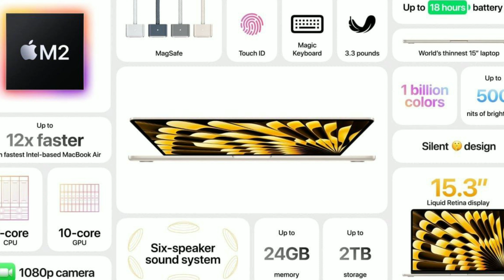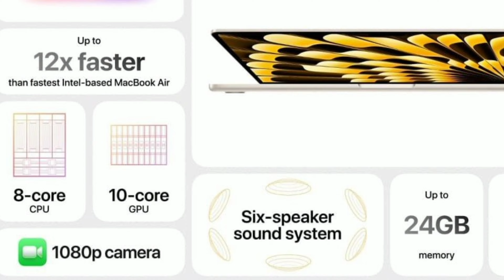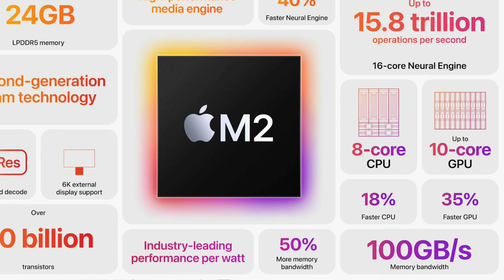Apple Amazing Gadgets 2023 | Apple Wwdc 2023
hey viewers iss video mein Maine aapko Apple event wwdc mein jitne bi products launch huye unke baare mein information di h I hope aapko product pasand aayenge ya fir aap btaa sakte hai mehnge hai Ya Saste

Your Searchs:
apple
wwdc 2023
apple vision pro
wwdc
apple wwdc 2023
apple vr
apple event
apple vr headset
ios 17
apple headset
apple wwdc
vision pro
apple leaks
iphone
ipados 17
apple watch
macbook air
iphone 15
mac pro
ios 17 features
vr
wwdc leaks
apple ar
iphone 15 pro
wwdc 23
ar
apple ar headset
apple rumors
visionos
apple news
mac studio
augmented reality
tim cook
watchos 10
technology
zoneoftech
apple vr headset 2023
vision pro headset
facetime
wwdc 2023 leaks
macos 14
m2 chip
macos
apple silicon
apple keynote
apple virtual reality
2023
iphone 15 leaks
mac
apple mixed reality headset
mixed reality
vr headset
keynote
worldwide developers conference
virtual reality
15 inch macbook air
m2 macbook air
tvos 17
apple vision pro price
vision
apps
wwdc 2023 rumors
breaking news
macbook